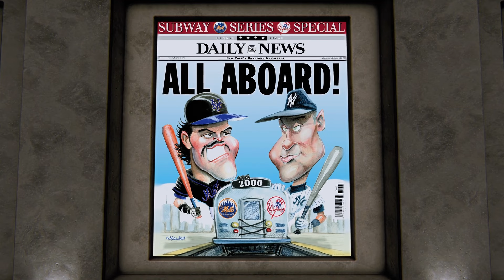Roger Clemens on His Showdown with Mike Piazza | Undeniable with Joe Buck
Roger Clemens sits down with Joe Buck to talk about that infamous altercation with Mets' catcher Mike Pizza in the 2000 World Series between the Yankees and the Mets.